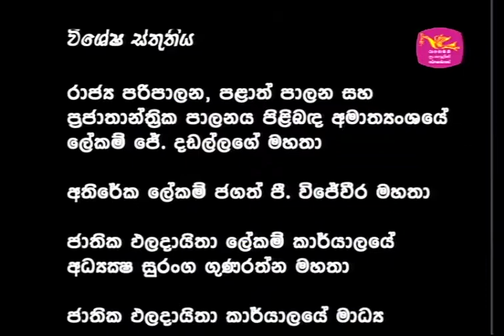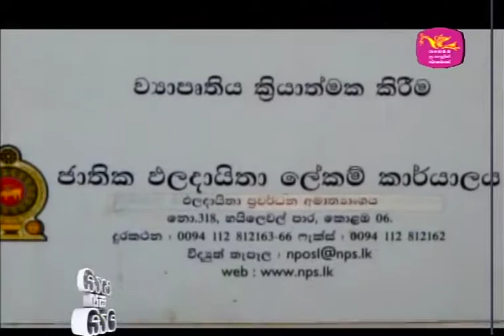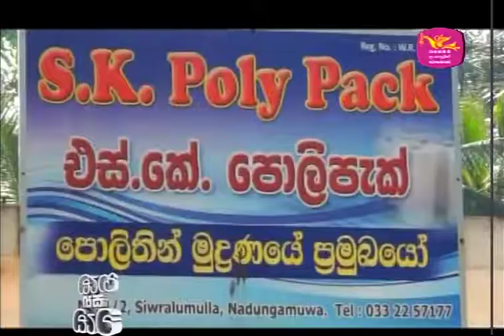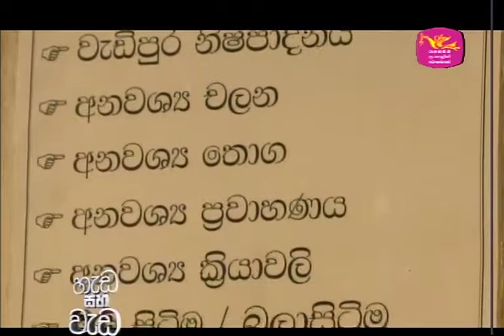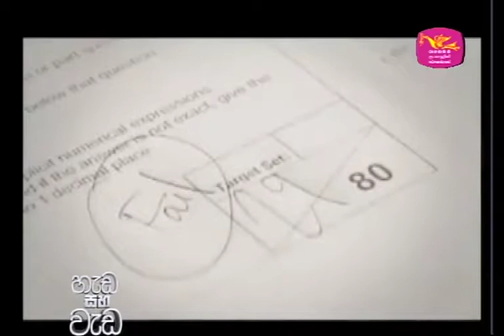Hadaweda 2015 10 03 01